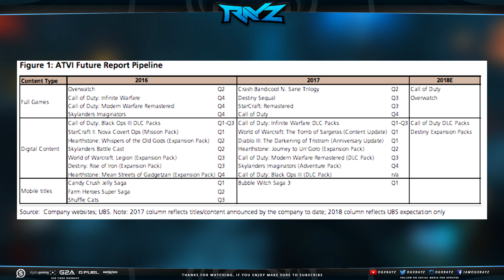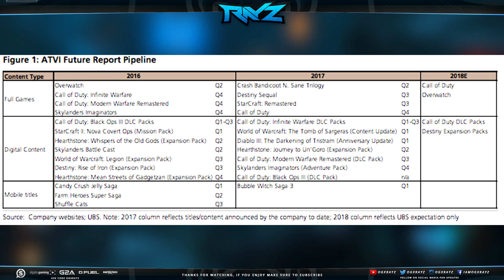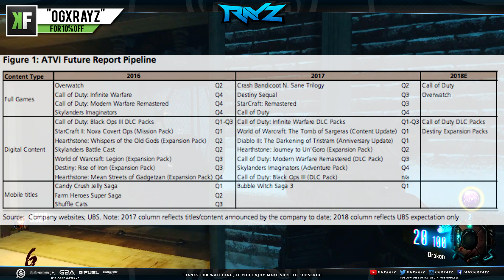FIRST EVIDENCE OF BLACK OPS 3 DLC 5 FOUND?! NOT AN APRIL FOOLS JOKE! (BO3 DLC 5 FIRST EVIDENCE)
NOT A TROLL! A Legit Website Has Posted Info On Atvi Games/DLC Coming & Lists A BO3 MAP PACK!

● Stay Focused & Charged With GFUEL!
● Enjoyed The Video?

- OGXRAYZ